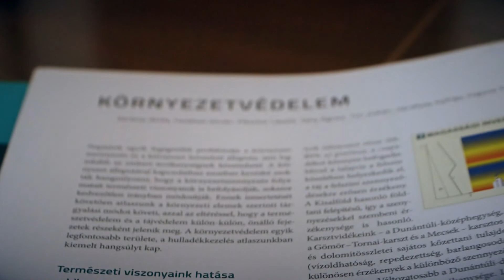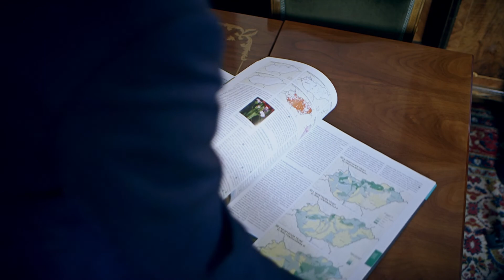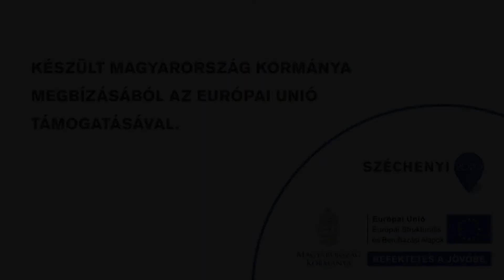MTMI-portrék – Földtudományi Intézet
Ők is MTMI-szakot választottak – sikertörténetek a Természettudományi és Technológiai Karról – Földtudományi Intézet
Kocsis Károly, az MTA Csillagászati és Földtudományi Kutatóközpont Fölrajztudományi Intézet intézeti igazgatója
Csákberényi-Nagy Gergely, a Megújuló Energiapark Kft. ügyvezetője

Tudj meg többet a Debreceni Egyetem MTMI-képzéseiről!

A film "Az MTMI szakokra való bekerülést elősegítő innovatív programok megvalósítása a Debreceni Egyetem vonzáskörzetében" című projekt (EFOP-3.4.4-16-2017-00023) keretében készült.